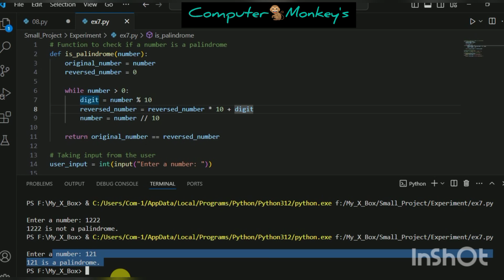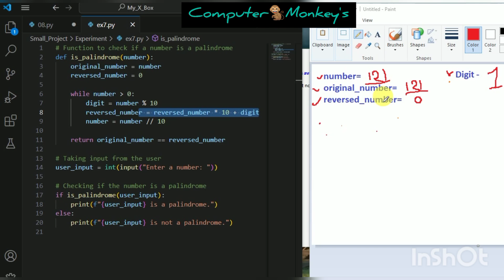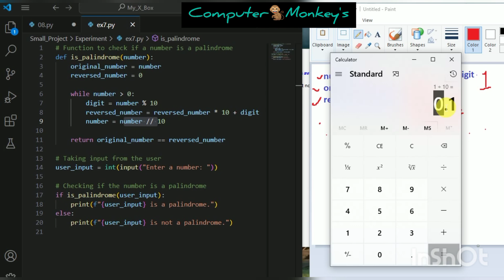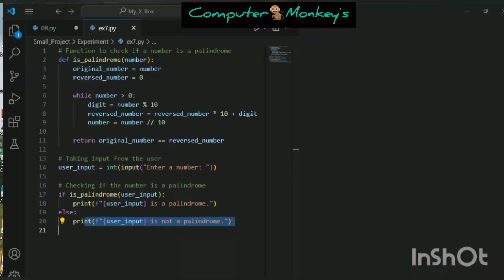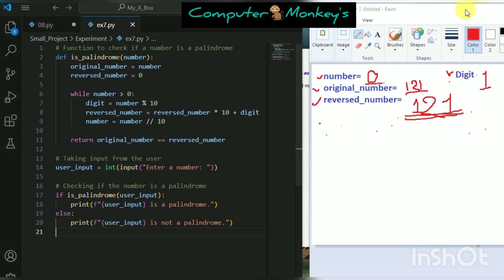#07 Palindrome Calculations Using While Loop.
Dear Monkey's Today You Will Learn - Palindrome Calculations Using While Loop.